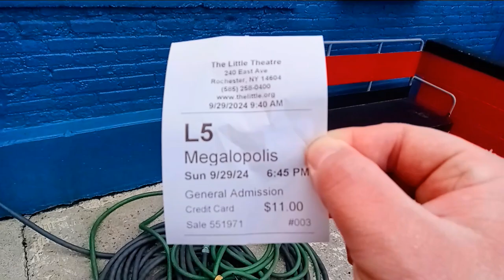Holding My 🎟 Movie Ticket For 𝘔𝘦𝘨𝘢𝘭𝘰𝘱𝘰𝘭𝘪𝘴! Outside of 📽 The Little Theater on East Avenue in Rochest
Holding My 🎟 Movie Ticket For 𝘔𝘦𝘨𝘢𝘭𝘰𝘱𝘰𝘭𝘪𝘴! Outside of 📽 The Little Theater on East Avenue in Rochester, New York, September 29th, 2024